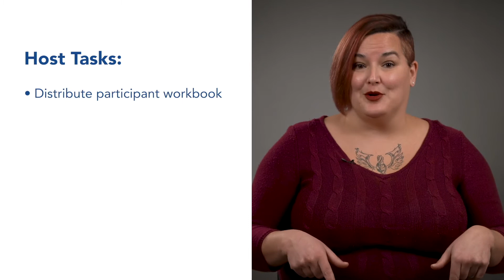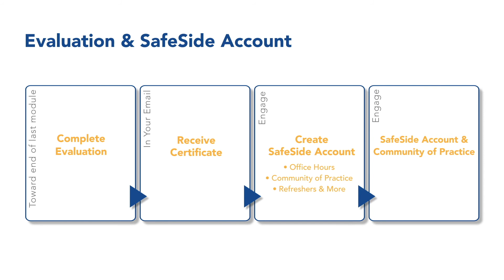Planning and Hosting the InPlace Workshop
Here are the steps to planning and hosting and InPlace Workshop. (4 of 6)